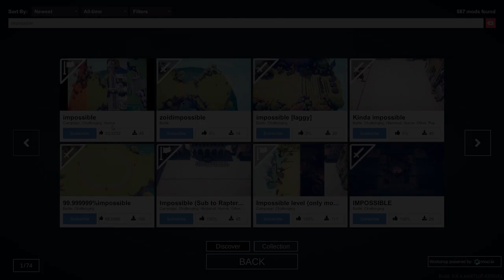99% LUDZI NIE PRZEJDZIE TEJ MAPY - TOTALLY ACCURATE BATTLE SIMULATOR PL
🙂 Partnerem kanału jest firma Dream Machines! 🙂

Daj lajka dla Dream Machines!